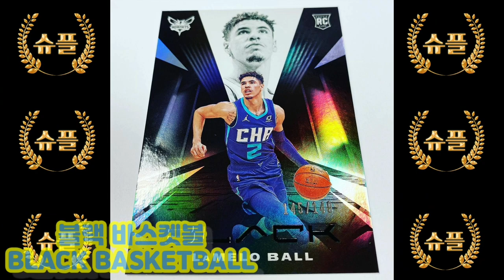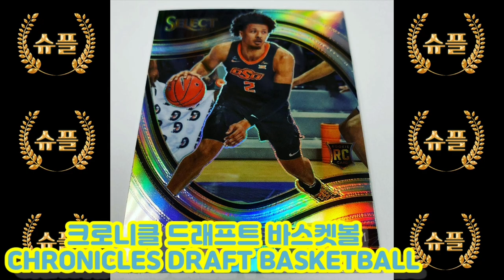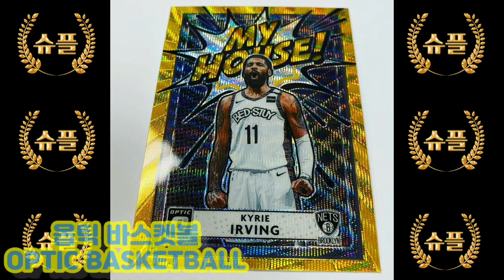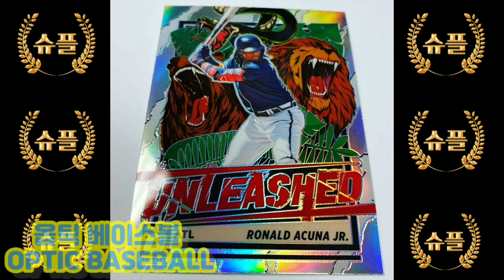10월의 새로운 스포츠카드 소개 (NFL,NBA,MLB CARD)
● NFL - SPECTRA(스펙트라)
                NT COLLEGE(내셔널 트레져스)
               ORIGINS(오리진스)

● NBA - BLACK(블랙)
                 CHRONICLES(크로니클 드래프트)
                 OPTIC(옵틱)
                 OBSIDIAN(옵시디언)

● MLB - OPTIC(옵틱)
                 SPECTRA(스펙트라)